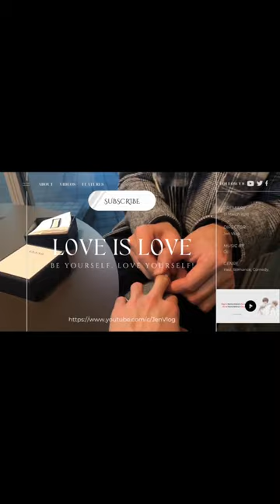"Simple Love"💓 Bejing Universal Studios Vlog - The third perspective | Chen Lv & Liu Cong bl - BL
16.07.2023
Chen Lv/ Trần Luật: @Clv陈律
Date of birth/ Sinh ngày: 29/09/2001 - Libra/ Thiên Bình
Height/ Chiều cao: 1m85
Hometown/ Quê quán: Guangzhou, Guangdong Province/ Quảng Châu, Quảng Đông
Thumbnail - Weibo: @柠檬味的葡萄冰美式_

Jen Vlog